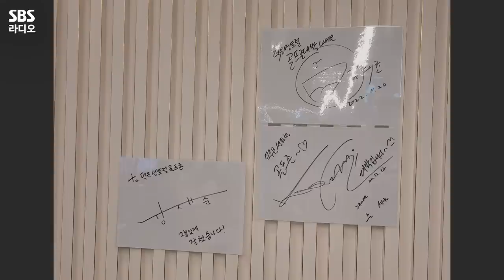[FULL] 언론이 만든 시원시원한 국민 시어머니🤣👍 스페셜 DJ 이경실 보는 라디오 | 두시탈출 컬투쇼 | 230109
요즘 연극 〈갈매기〉에서 뽈리나 역으로 열연 중인 시원한 성격의 소유자! 걸크러쉬한 매력의 코미디언 이경실💕
신남에 중독되어 버리는 ‘행번행전’ 코너는 물론 공감가득 문자에 즐거웠던 ‘대환상파티’ 코너까지🤣
깔깔깔 웃음 소리로 육아 스트레스도 날려버릴 스페셜 DJ 이경실 보는 라디오 풀버전 공개👀

*2023년 1월 9일* 방송중